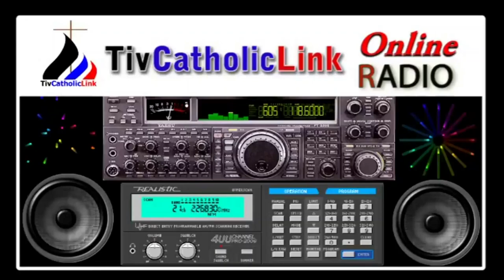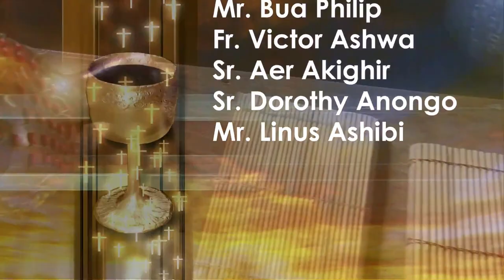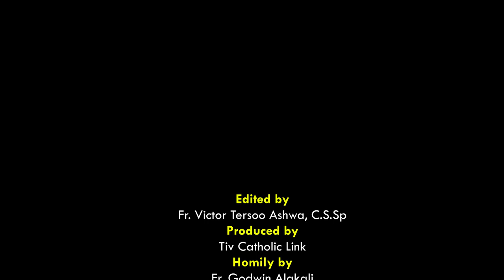Lohodedoo u Lahadi Iyol man Awambe a Torwase Yesu Kristu ken Inyom i A sha zwa u Fada Godwin Alakali